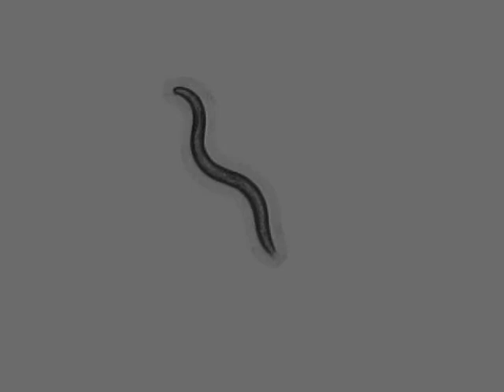OW939 zgIs113[P(dat-1)::alpha-Synuclein::YFP] | 5 days | 2014-04-20T16:56:53+02:00 (speed up 8x)